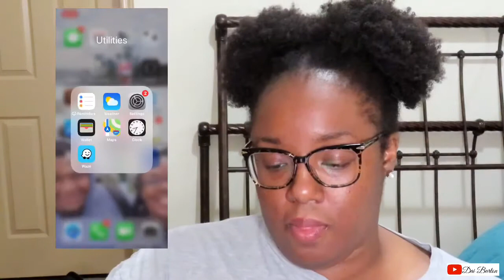Tech Talk: WinBridge SmartMic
Vlogging on my phone is going to sound so much better now.

Cameras:
Canon T5i
Canon sx740
Iphone 11